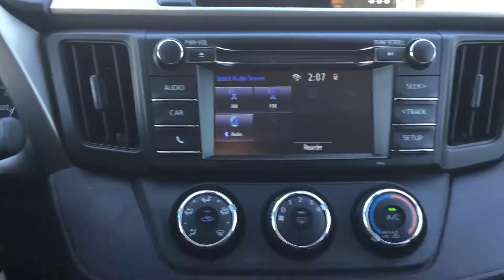UT7751A - 2017 Toyota RAV4 | Lethbridge Toyota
YESSSS you are reading this right…We just took in our SECOND 2017 Toyota Rav4 LE AWD to add to our premium Pre-Owned Inventory. This Alpine white Rav4 has just over 13,000km on the odometer, and is primed for its next owner! The RAV4 features a 176 hp, 2.5 litre, 4-cylinder engine with Dual VVT-i. for added performance, the 6-speed Electronically Controlled Transmission with intelligence helps keep RAV4’s engine in its sweet spot to optimize power output, while continuously adjusting itself to suit your driving style. With the RAV4 Dynamic Torque-Control AWD system, engine power is distributed from front to rear, giving the driver maximum control on a variety of surfaces. Over the years, promoting a safe driving environment has always been one of Toyota’s top priorities. So with this in mind, the 2017 RAV4 is proud to feature the next stage of Toyota’s active safety technology: TOYOTA SAFETY SENSE which includes Dynamic Radar Cruise Control, Lane Departure Alert with Steering Assist, Pre-Collision system with Pedestrian Detection, and Automatic High Beams! The interior comes nicely equipped with Heated Cloth seats, Back Up Camera, Bluetooth and many more!